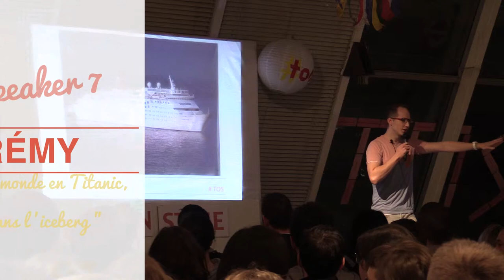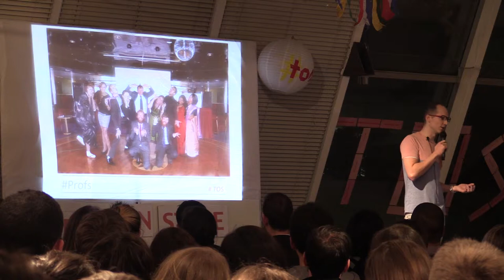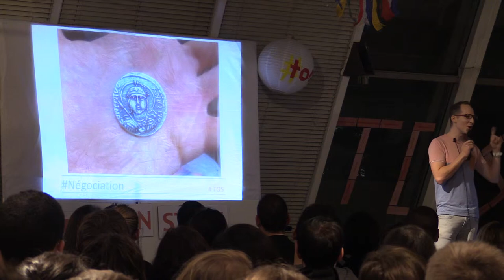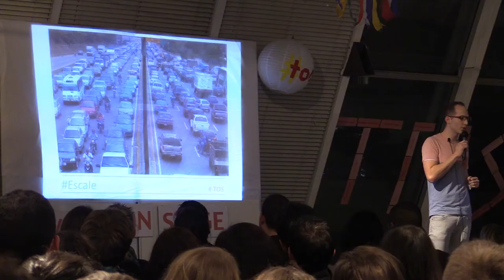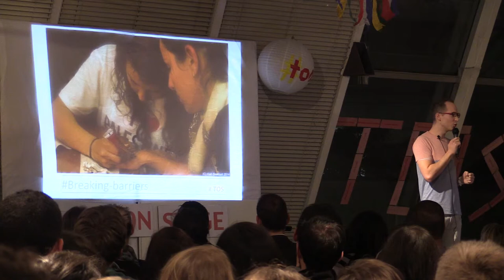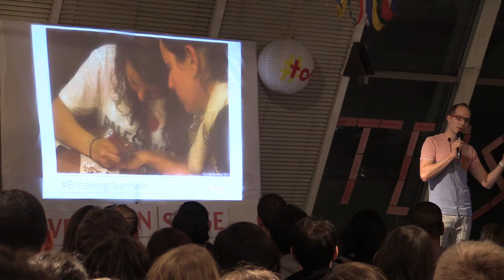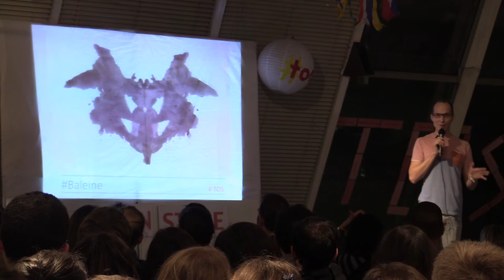Rémy : Tour du monde en Titanic (sans Iceberg)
1 bateau, 1 ONG, 1500 passagers, 21 escales réparties sur 104 jours, le tout pour un tour du monde solidaire...